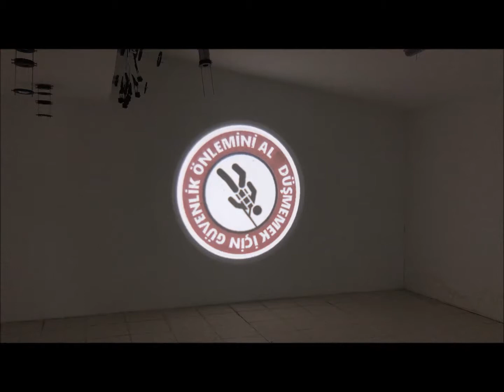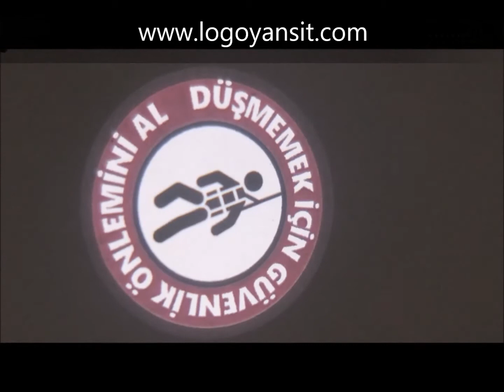Dizlerini Bükerek Ağırlığı Kaldır İş güvenliği uyarı ışığı uyarı levhası logo yansıt cihazı